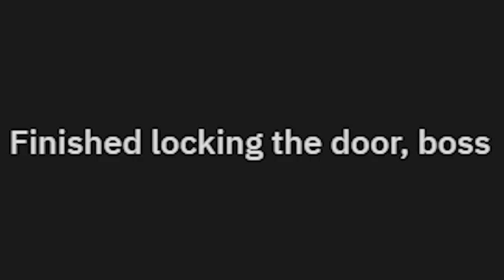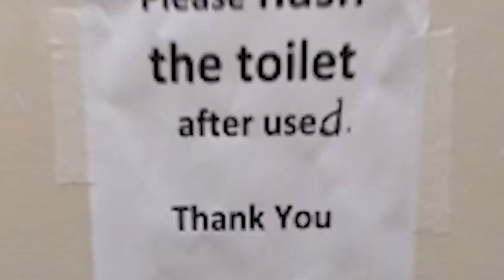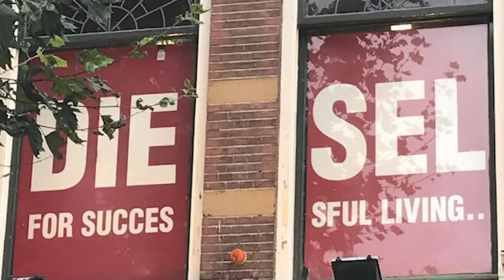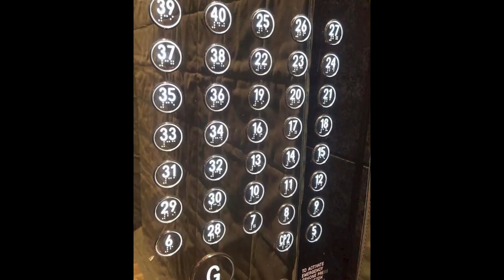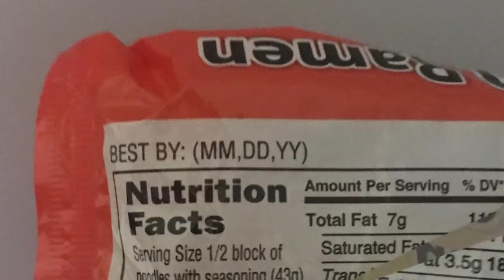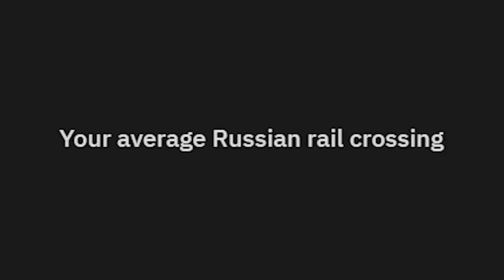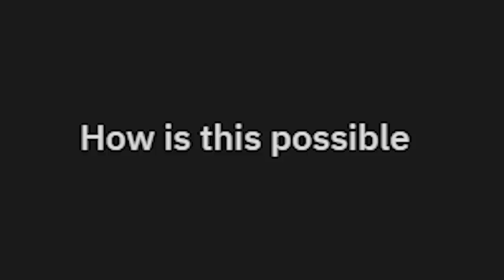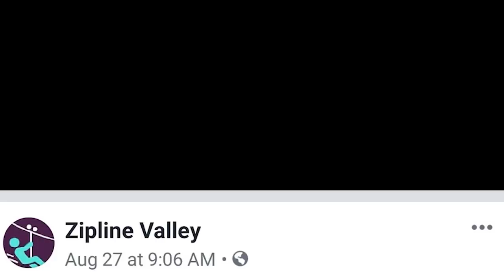r/notmyjob | "How to install a sink..."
r notmyjob where people doing there job but not in the way that you'd expect and we get to laugh at them.